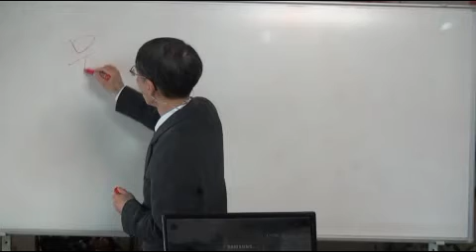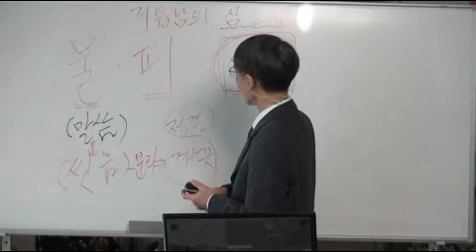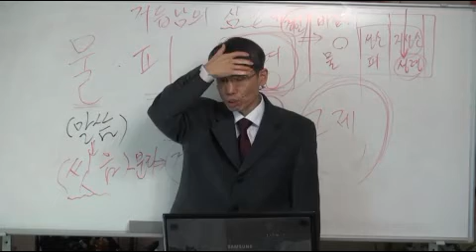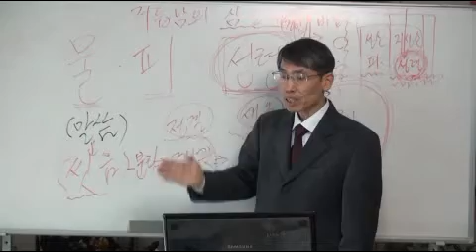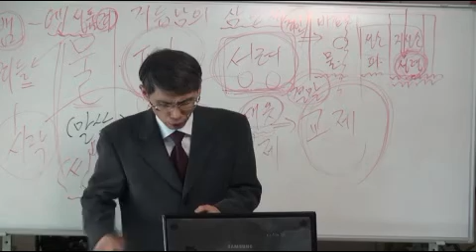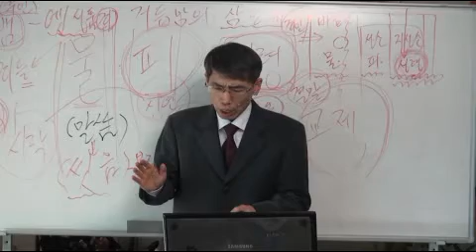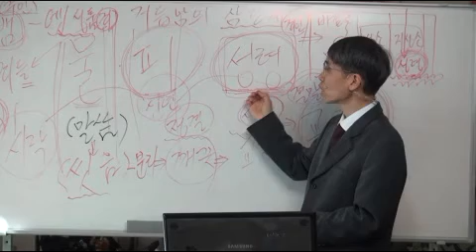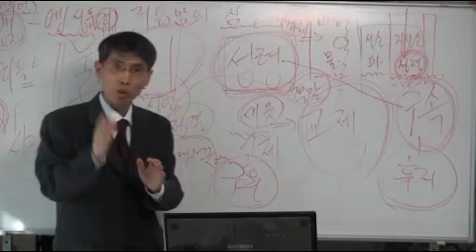[모든말씀] 4. 거듭남의 삼단계 1부 한국성섭방송